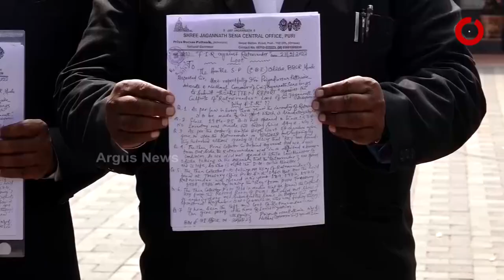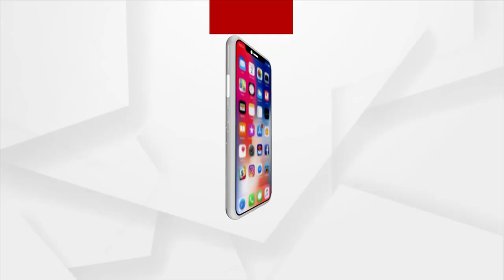Puri: Sri Jagannath Sena demands CBI Investigation into non-opening of the Srimandir Ratna Bhandar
Sri Jagannath Sena demands CBI Investigation into non-opening of the Puri Srimandir Ratna Bhandar. Sri Jagannath Sena Leader Priyadarshan Patnaik filed a written complaint at the CBI office in Bhubaneswar.